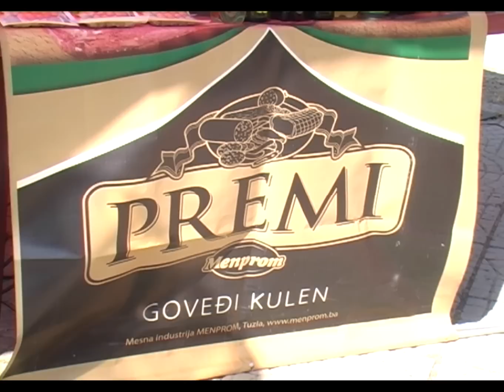Mesna industrija "Menprom" - Poslovna emisija - 15.04.2014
Trajni suhomesnati proizvodi Mesne industrije ''Menprom'' iz Gornje Tuzle,  uskori bi se trebali naći na tržištu Republike Turske. Tim povodom danas je u posjeti ovoj kompaniji  boravila delegacija turskih privrednika, koji su iskazali želju da se proizvodi ove firme nađu na njihovom tržištu. Inače riječ je o nastavku uspješne saradnje koju Mesna industrija ''Menprom'' već duže vrijeme ima sa Republikom Turskom i njenim privrednicima.

Dopušteno prenošenje videozapisa na ostale YouTube kanale uz potvrdu polaganja prava treće strane.